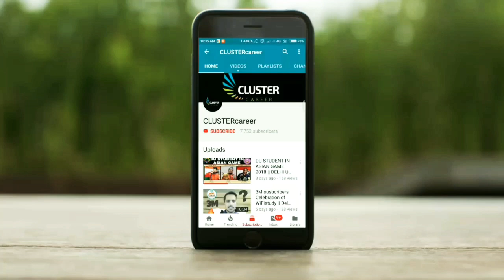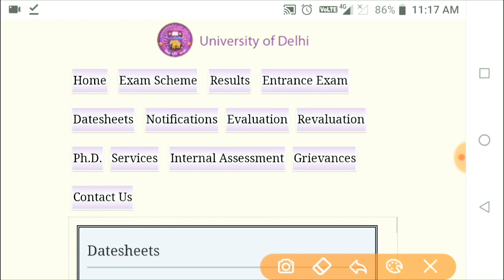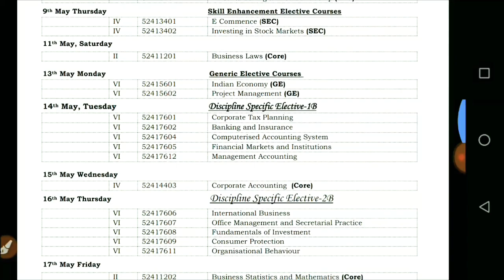Date sheet of DU May semester exam 2019 || CLUSTERcareer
Date sheet of Delhi university may 2019 semester exam. In this video I'm telling about examination date sheet of may 2019 exam.I hope you all update by this video.